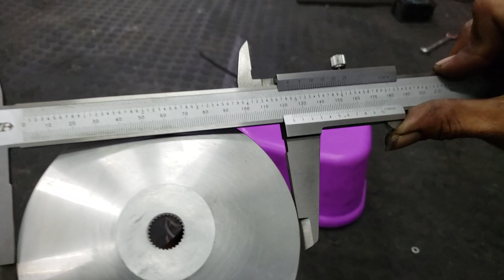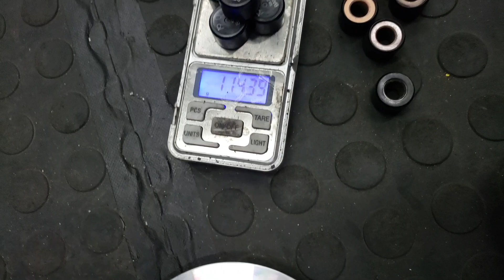Compare - Komparasi - Membandingkan CVT PCX Lama dengan PCX 160 Baru , Ediann broo..Cakep yang mana?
Alamat Bengkel :

Kedai Riders
Larangan, Ciledug.